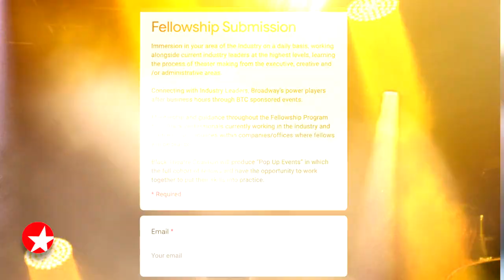The Broadway Show: T. Oliver Reid on The Black Theatre Coalition/Broadway Across America Fellowship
Black Theatre Coalition co-founder T. Oliver Reid talks about the mission behind the BTC/Broadway Across America Fellowship program, which is accepting applicants through October 15.